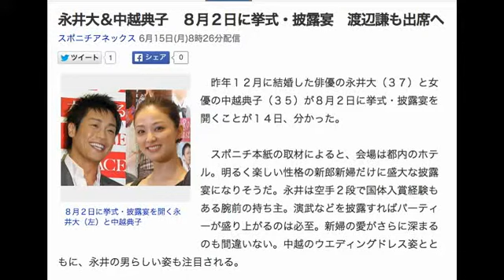永井大＆中越典子 ８月２日に挙式・披露宴 渡辺謙も出席へ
昨年１２月に結婚した俳優の永井大（３７）と女優の中越典子（３５）が８月２日に挙式・披露宴を開くことが１４日、分かった。

　スポニチ本紙の取材によると、会場は都内のホテル。明るく楽しい性格の新郎新婦だけに盛大な披露宴になりそうだ。永井は空手２段で国体入賞経験もある腕前の持ち主。演武などを披露すればパーティーが盛り上がるのは必至。新婦の愛がさらに深まるのも間違いない。中越のウエディングドレス姿とともに、永井の男らしい姿も注目される。

　出席者も豪華だ。永井の所属事務所には、米ニューヨークのブロードウェーでミュージカル「王様と私」に主演している渡辺謙（５５）が所属。永井と中越は先月、「王様と私」を観劇するため現地を訪れており、その際に披露宴を開くことについて報告したとみられる。

　渡辺は現在のところ来月まで公演に出演する予定。ドラマなどで共演した永井のことも可愛がっており、披露宴への出席も前向きに考えている。米演劇界最高の栄誉「トニー賞」の主演男優賞にノミネートされ、作品の４冠に貢献した渡辺が出席すれば、盛大な宴（うたげ）はさらに華やかさを増すことになる。

　永井と中越はドラマ共演をきっかけに２０１０年春から交際。４年近くにわたって愛を育み、昨年１２月３０日に結婚した。

　◆永井　大（ながい・まさる）１９７８年（昭５３）５月２０日、新潟県糸魚川市生まれの３７歳。東農大卒。００年、テレビ朝日「未来戦隊タイムレンジャー」で俳優デビュー。ＴＢＳ「筋肉番付」で人気を博し、フジテレビ「Ｆ１グランプリ」のキャスターも務めた。血液型Ｏ。

　◆中越　典子（なかごし・のりこ）１９７９年（昭５４）１２月３１日、佐賀県生まれの３５歳。９８年、モデルとして芸能活動をスタート。９９年、テレビ朝日「天国のＫｉｓｓ」で女優デビュー。０３年、ＮＨＫ朝の連続テレビ小説「こころ」のヒロインを務めた。血液型Ｏ。